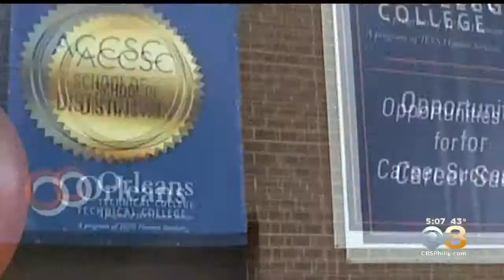Hiring Fair 4-5-19 JEVS Human Services & Phila Housing Development Corporation--Coverage on KYW3